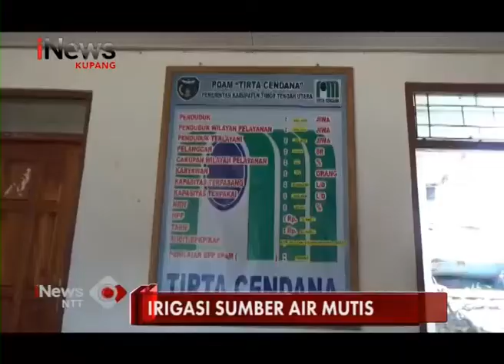iNews NTT - PDAM TTU Klaim Distribusi Air Bersih dari Gunung Mutis Sudah Normal